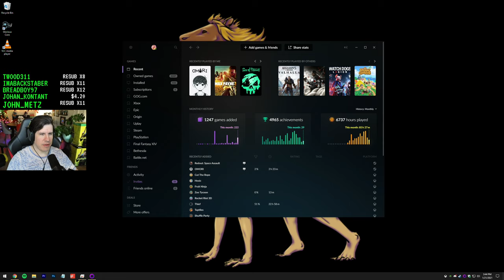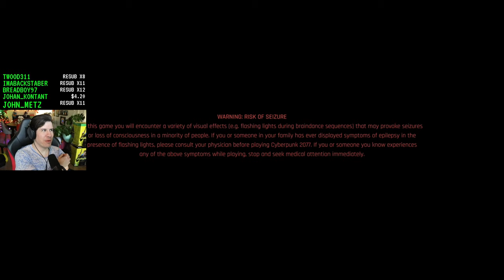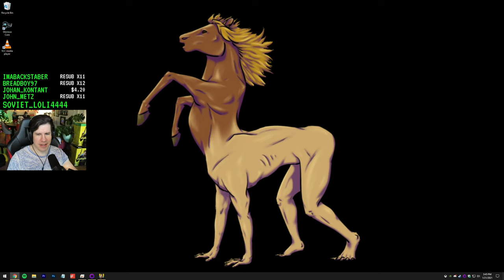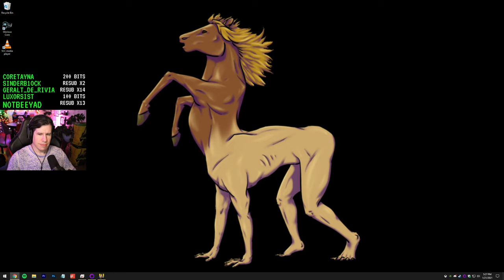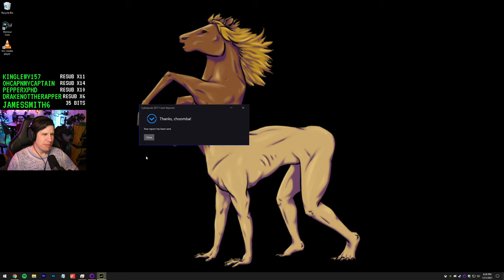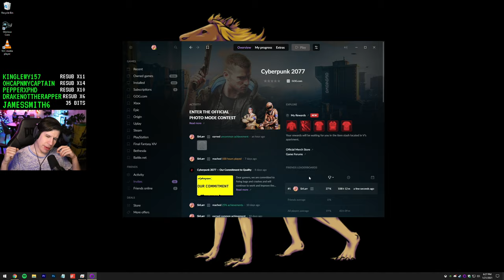That damned smile - Lawrence Plays Cyberpunk 2077 Pt. 16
Platform: PC

Thank you CDPR for the game code!